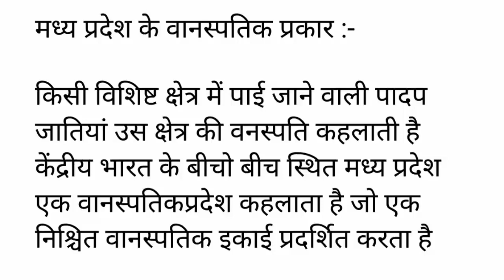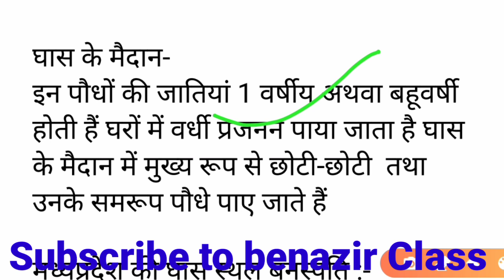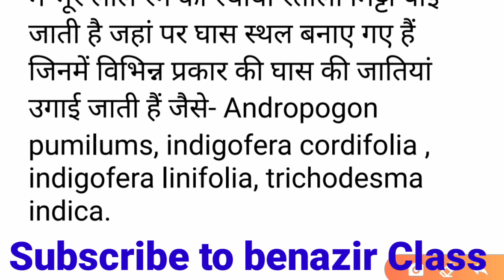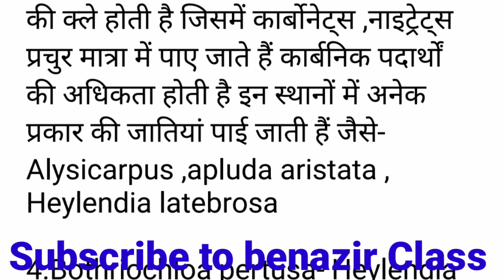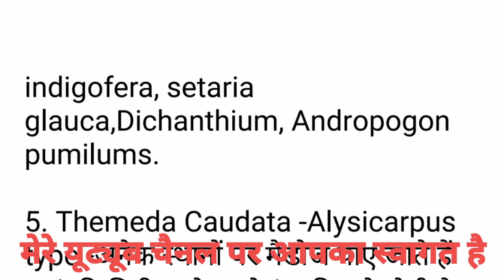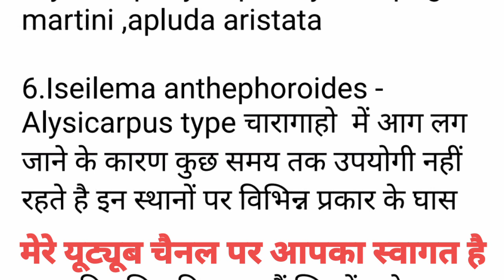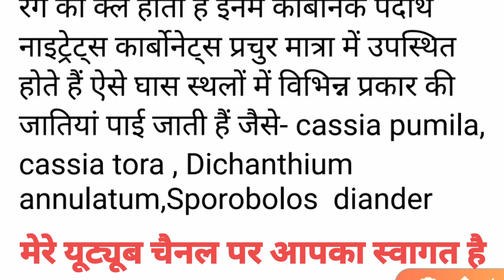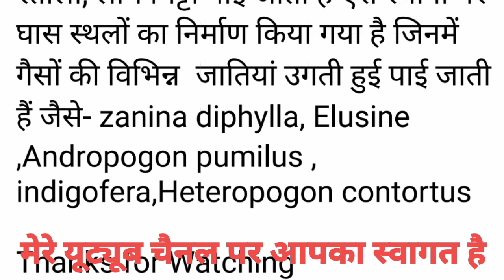मध्य प्रदेश के वानस्पतिक प्रकार I grassland vegetation of mp I घास स्थल वनस्पति B.sc 2nd year 2020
मध्य प्रदेश के वानस्पतिक प्रकार I grassland vegetation of mp I घास स्थल  वनस्पति B.sc 2nd year 2020   part -01    I  Botanical types of Madhya Pradesh I vegetation types of Madhya Pradesh  I grassland vegetation of mp B.sc 2nd year 2020  I मध्य प्रदेश के वानस्पतिक प्रकार B.sc 2nd year 2020  I botany B.sc 2nd year 2020  I बीयू में सभी परीक्षा अप्रैलमें होगी I  कॉलेज मे मिलेगा जनरल प्रमोशन। University  Exam इस साल नहीं होगा

हमारे Benazir Class 777 चैनल मे आप का हार्दिक स्वागत एवं अभिनन्दन है |

 हमारे चैनल में केमिस्ट्री ,बॉटनी, मिलिट्री साइंस या डिफेंस से रिलेटेड वीडियोस आते रहेंगे l

 धन्यवाद  l

Topic coverd these video
1)मध्य प्रदेश के वानस्पतिक प्रकार
2)grassland vegetation of mp
3)B.sc 2nd year 2020 घास स्थल  वनस्पति